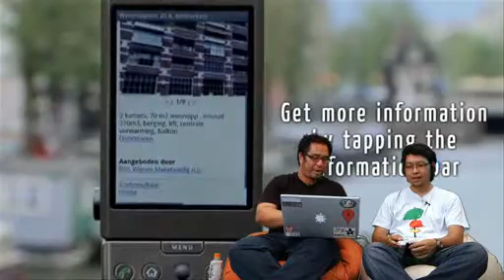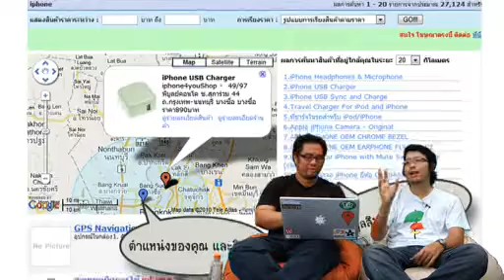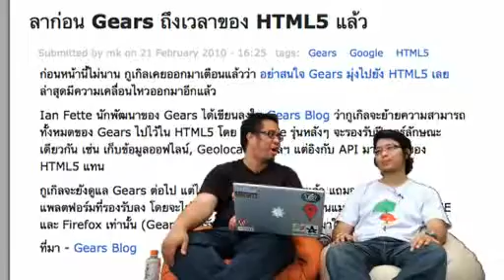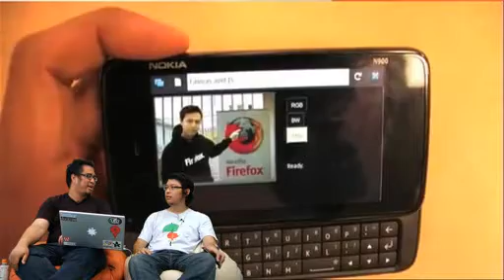DuoCore.TV Episode 139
เปิดโลกการค้าอนาคต รู้ตำแหน่งและผสานโลกเสมือน กับ TARAD.com, Google เปิดตัว Shopper บริการค้นหาสินค้าผ่าน Augmented Reality, Mobile Location-Based Services Could Rake In $12.7 Billion By 2014: Report, Microsoft and Amazon Sign Patent-Sharing Deal, ลาก่อน Gears ถึงเวลาของ HTML5 แล้ว, คลิปปิดท้าย สงครามเสื้อยืด